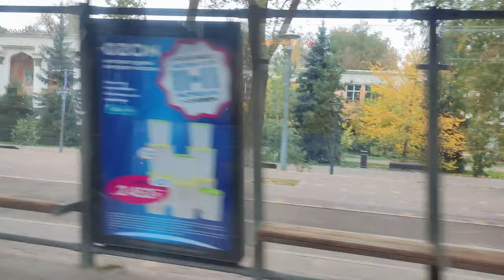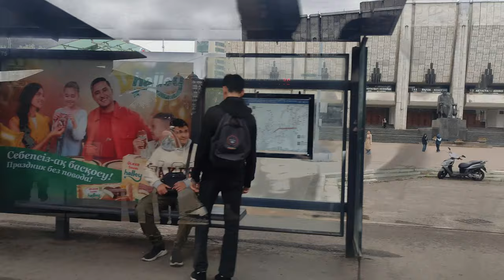Escape into wonder: A scenic trolleybus ride along Abaya Avenue 4k video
Greetings to my friends

This 4K video shows a picturesque trolleybus on Abay Streetin  Almaty, Kazakhstan. AbayStreet is named after the famous Kazakh poet and composerAbay Kunanbayev. It is one of the longest and most important streets in Almaty, where many important tourist sites are located.